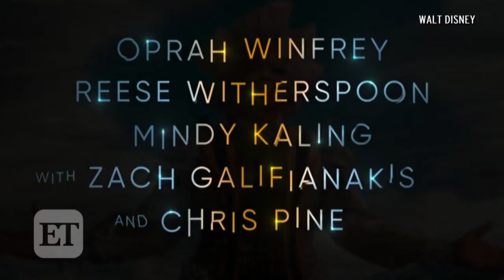Ava DuVernay's 'A Wrinkle in Time' Is Here! Disney Drops Enchanting First Trailer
The teaser trailer for the sci-fi film, starring Oprah Winfrey, Reese Witherspoon and Chris Pine, debuted at the D23 expo. The movie hits theaters on March 9, 2018.